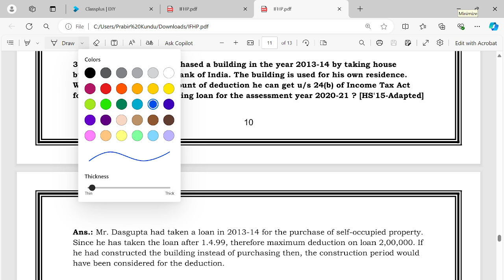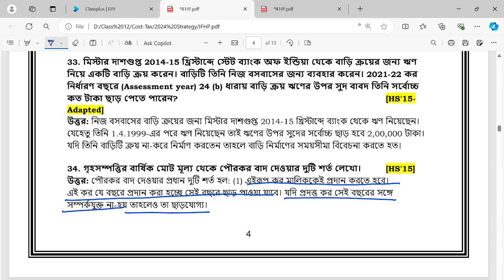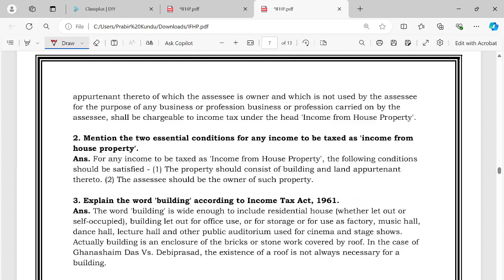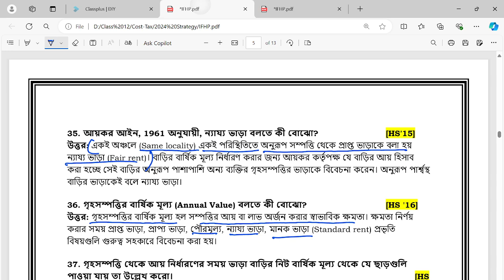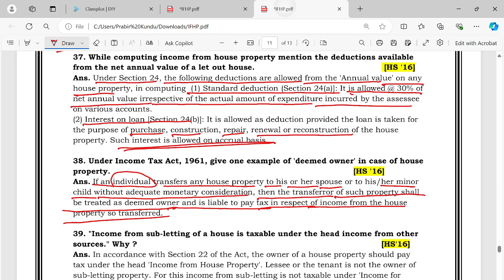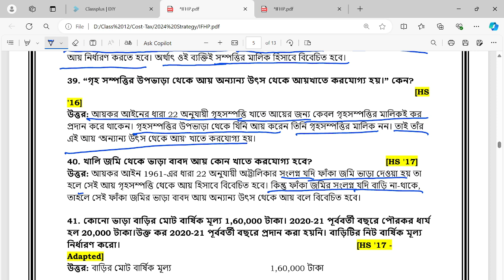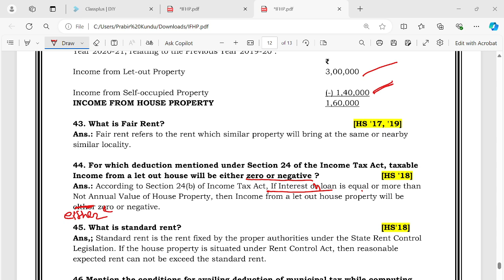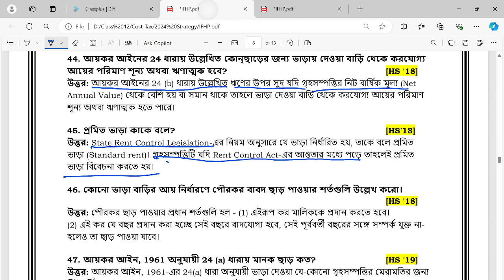Day-7|| Income From House Property || WB Board || SAQ All Theory || (Bengali Version)|| 2nd Part